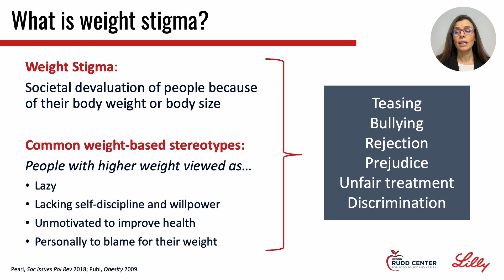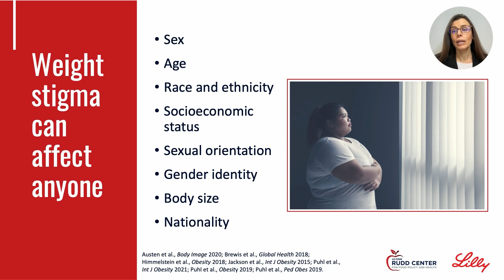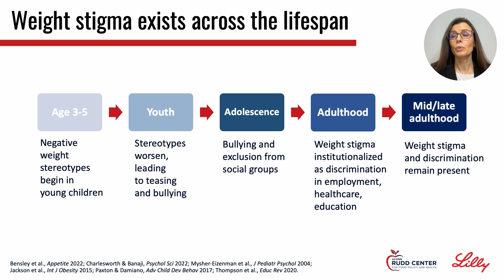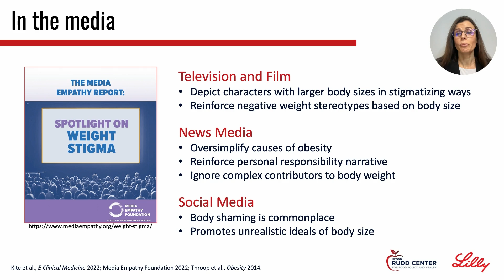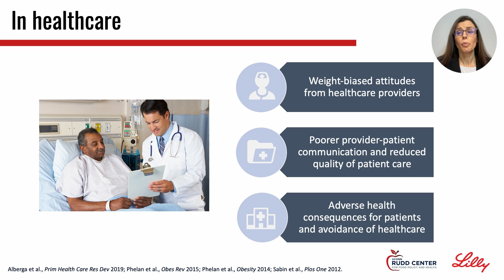What is Weight Stigma?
In this video, Dr. Rebecca Puhl (Deputy Director, UConn Rudd Center for Food Policy and Health) provides a brief explanation of weight stigma, where it comes from, and how it can be recognized

The Supportive Obesity Care website is designed to raise awareness of weight bias and equip clinicians with tools to provide respectful care to people of all body sizes.

You can access the full suite of educational videos, podcasts, and handouts at: supportiveobesitycare.org